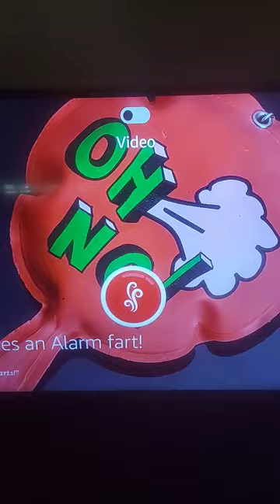here comes an alarm fart